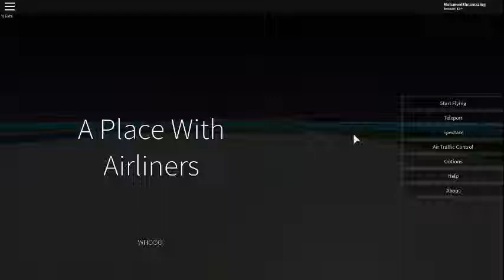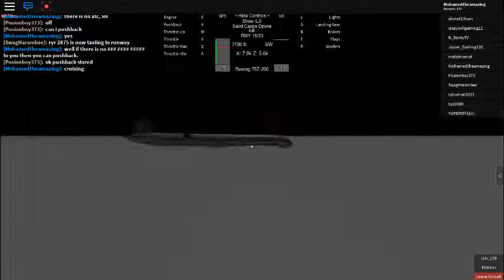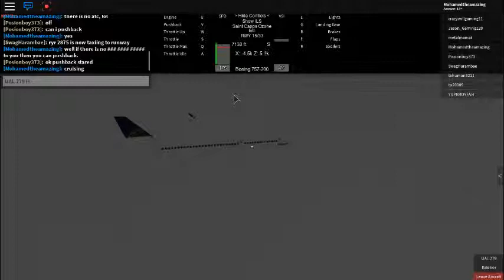ROBLOX | A Place with airliners | United Airlines 757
Hey guys I am back with more aviation videos I hope you enjoy them.